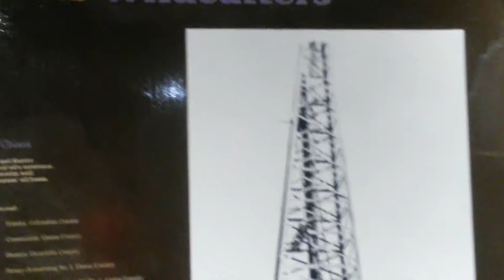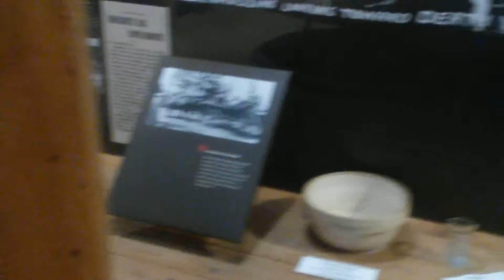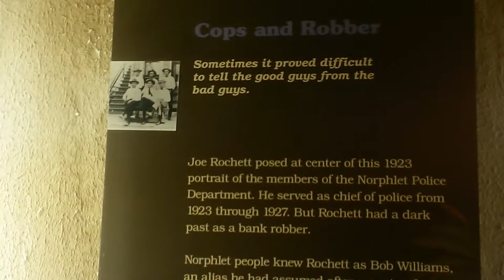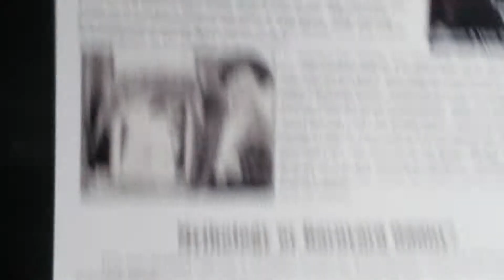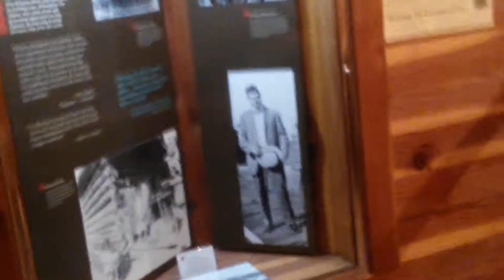THE ADVENTURE 2/4